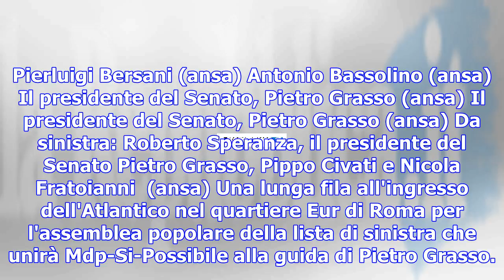Sinistra, la 'nuova proposta' con grasso: i volti dell'assemblea mdp-si-possibile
Il presidente del Senato, Pietro Grasso (ansa) La standing ovation del popolo di sinistra per Grasso...